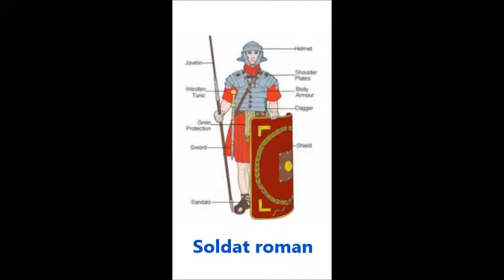Excursie imaginară în Italia. ROMA. Columna lui Traian.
ZI DE ACTIVITĂŢI TRANSDISCIPLINARE. Clasa a IV-a. Educaţia interculturală. Excursie imaginară prin Europa.